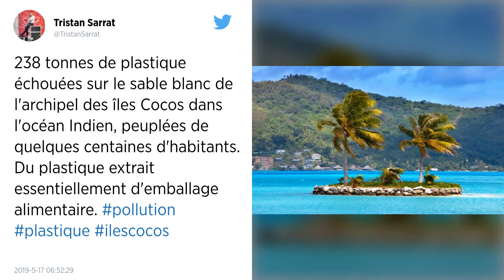Le sable blanc des îles Cocos pollué par 238 tonnes de débris de plastique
Plusieurs tonnes d’emballages alimentaires et autres débris plastiques se sont accumulés sur les plages des îles Cocos, un archipel corallien situé dans l’Océan indien, révèle l’étude d’une biologiste de l’Université de Tasmanie. Ce type de pollution dans un site aussi isolé est un signe inquiétant selon la chercheuse.

Des centaines de millions de fragments de plastique sont échoués sur un archipel de l’océan Indien, signe supplémentaire de l’ampleur de cette pollution mondiale, ont annoncé jeudi des chercheurs.

Au total, plus de 400 millions de fragments ont été découverts, pesant quelque 238 tonnes, sur les rivages de sable blanc des îles Cocos, anciennement appelées îles Keeling, un groupe de 27 atolls peuplé de quelques centaines d’habitants, à 2 100 km à l’ouest de l’Australie.